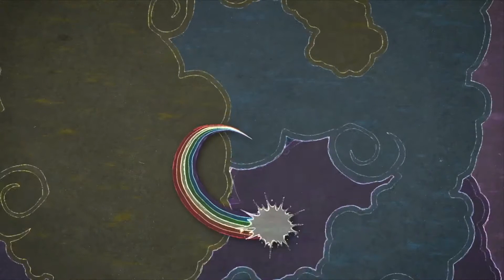MLP: Fundamentals of Magic - Types of Magic - Napisy PL